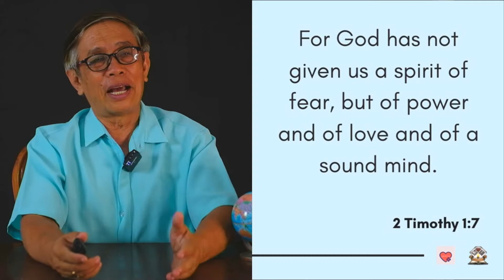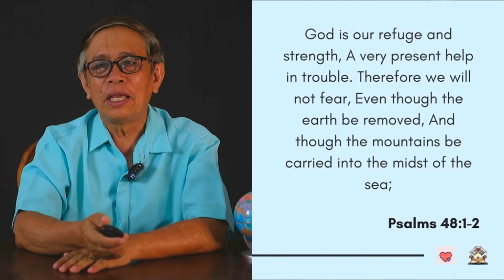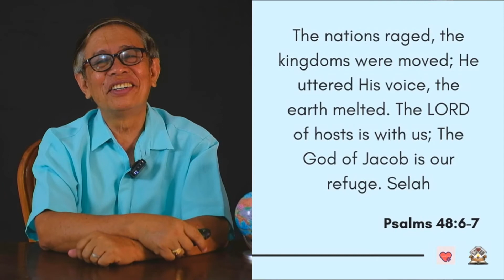No Fear If God Is Your Refuge